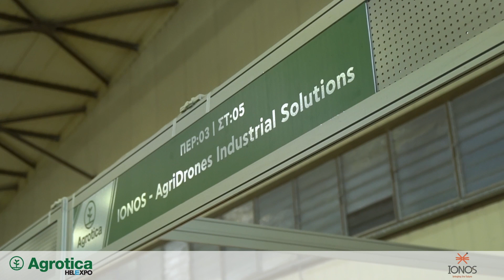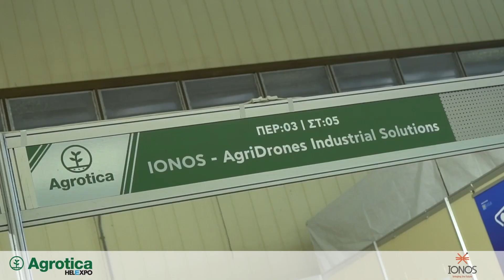IONOS UAV DRONES - ΕΠΑΓΓΕΛΜΑΤΙΚΑ ΓΕΩΡΓΙΚΑ DRONES - Παρουσίαση στην AGROTICA 2022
Ο IONOS είναι ο κορυφαίος πάροχος ολοκληρωμένων υπηρεσιών σε Συστήματα μη Επανδρωμένων Αεροσκαφών (UAS) που έχουν σχεδιαστεί αποκλειστικά για επαγγελματική αγροτική χρήση. Τα Drones μας προσφέρουν εξελιγμένες λειτουργίες που βελτιώνουν τις δυνατότητες των αποστολών και έχουν δημιουργηθεί για να παρέχουν εξαιρετική αξιοπιστία και ευκολία στη χρήση.
Τα Γεωργικά Drones του IONOS χρησιμοποιούν τεχνολογία αιχμής και μπορούν να υποστηρίξουν τις πιο δύσκολες αγροτικές εργασίες.
Δημ.Κυριακού 3, Ηράκλειο, ΤK: 71409
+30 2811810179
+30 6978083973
Info [@] Ionos.Com.Gr

Ομάδα

Το ανθρώπινο δυναμικό και οι άμεσοι συνεργάτες της εταιρείας αποτελείται από ένα φάσμα ειδικοτήτων όπως τεχνικοί, πιλότοι-εκπαιδευτές Συστημάτων μη Επανδρωμένων Αεροσκαφών, γεωπόνοι, ειδικοί ιατροί εργασίας και περιβάλλοντος, οικονομικοί και νομικοί σύμβουλοι.

Το αποτέλεσμα είναι η δημιουργία μιας εξειδικευμένης ομάδας με εκτεταμένη εμπειρία στις γεωργικές
επιχειρήσεις με χρήση drones, που επιχειρεί αποδοτικά και με ασφάλεια σε αροτραίες και δενδρώδεις καλλιέργειες και σε όλους τους τύπους ανάγλυφου.

Τα μέλη της ομάδας της ΙΟΝΟS βρίσκονται σε όλη την Ελληνική επικράτεια ενώ από το 2022 η ομάδα έχει επεκταθεί και σε άλλες βαλκανικές χώρες. Ο καταμερισμός ρόλων στους τομείς δραστηριοποίησης, καθώς και η διαρκής εκπαίδευση όλων των μελών, έχει οδηγήσει σε ένα μοντέλο εργασίας το οποίο είναι λειτουργικό χωρίς να επηρεάζεται από την χώρα και τον τόπο δραστηριότητας